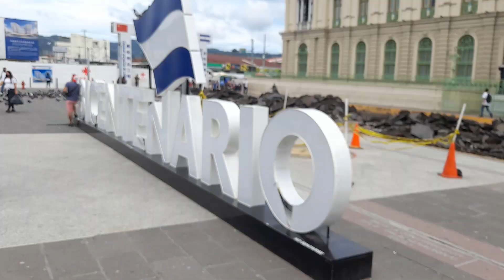Reconstruccion Calle, en el Centro Historico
muy importante mejorar las calles de acceso al centro historico, en nuestra capital san salvador.